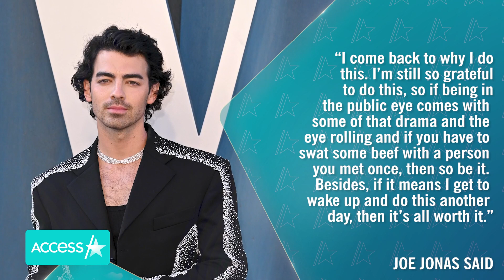Why Does Joe Jonas Keep His Marriage w/ Sophie Turner Private?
Privacy is key for Sophie Turner and Joe Jonas. The pair, who got married in France in 2019, like to keep their romance low key and the Grammy nominee just told Mr. Porter in a new interview, why it is important their love stays out of the public eye. “I want to feel like an open book, but when we started dating, I realized that I didn’t have a ton of stuff that was just for me. And in the end, it makes me a better person to have something for myself,” he told the magazine.